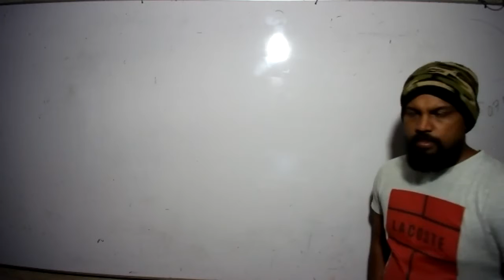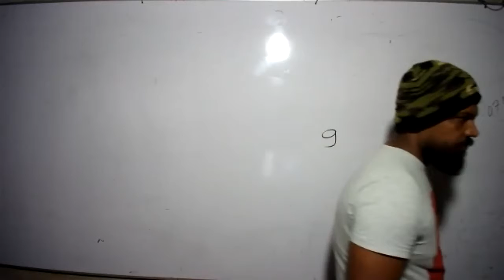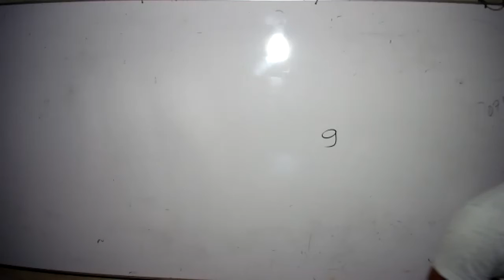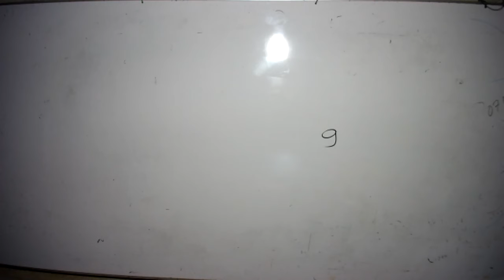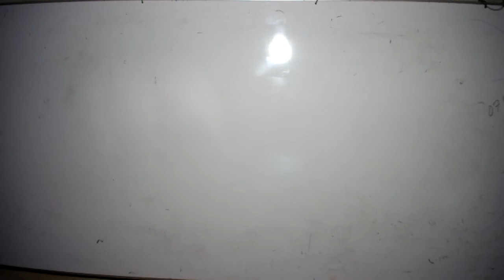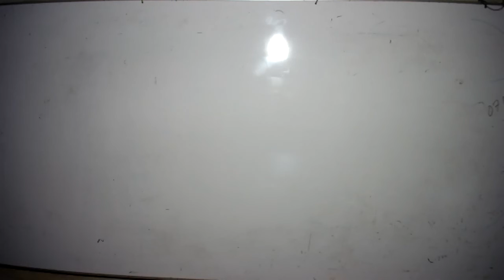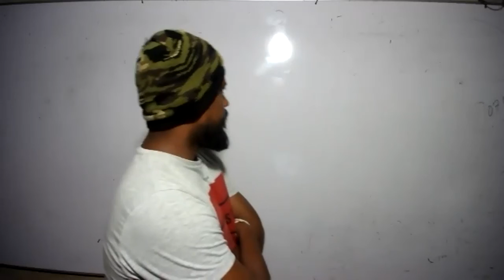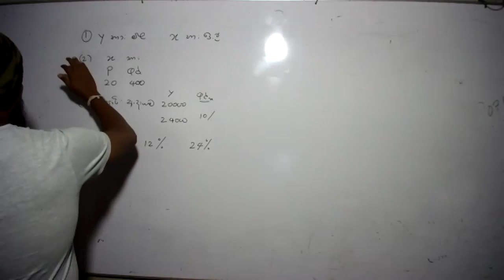zoom-Namyathawaya-Ex-01-Aug 02-(Part 02)